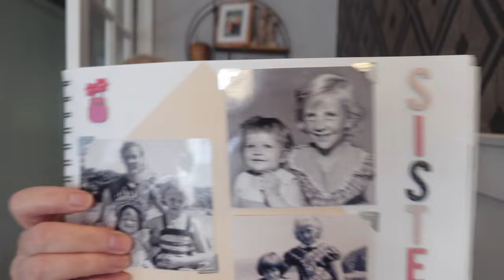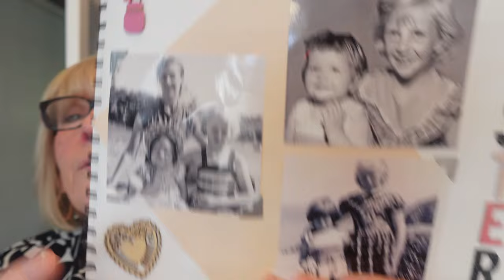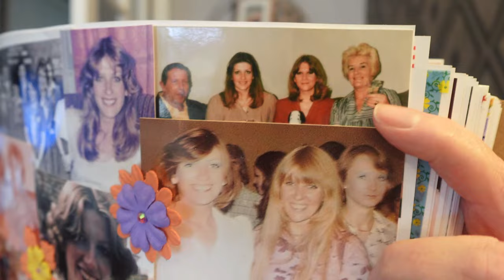Sharing My Sister's Story - Her Life Coping With Addiction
The story of trying to cope with and help a loved  one with alcohol addiction.